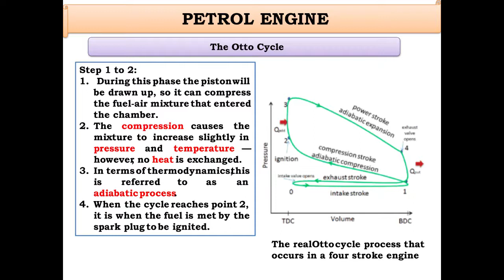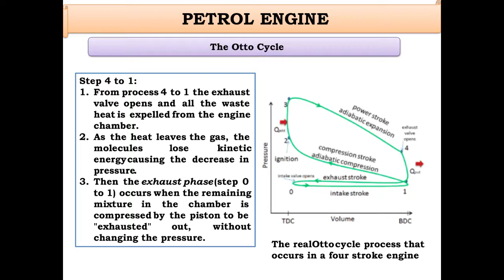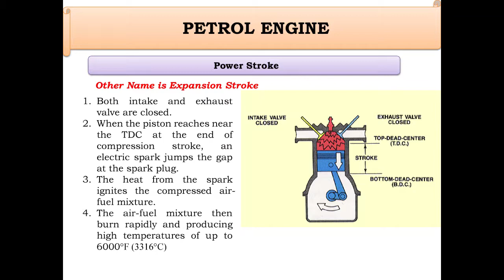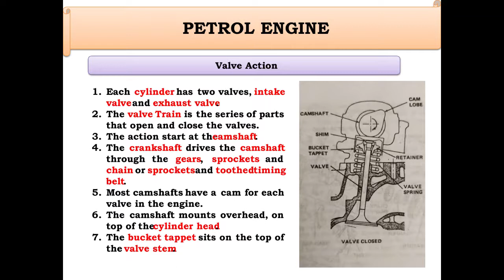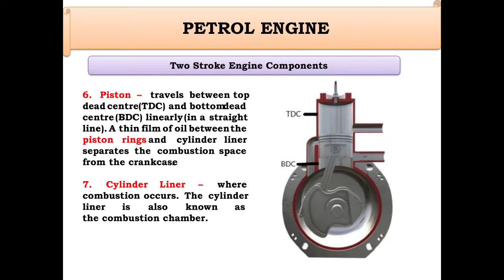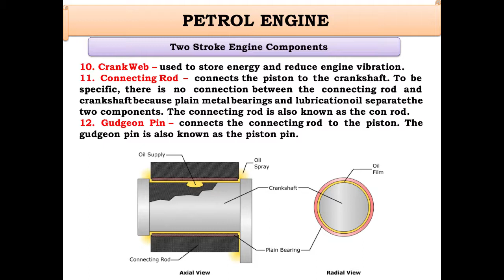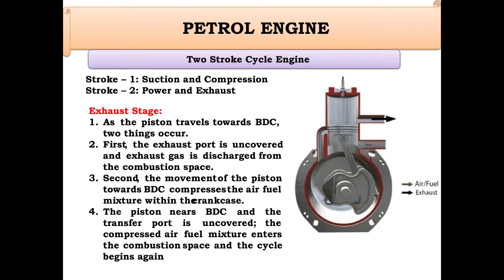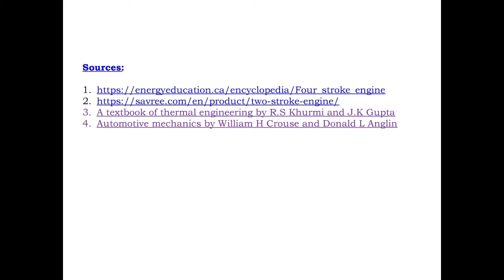Lecture - 02. Petrol Engine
Automobile Engineering - Engine